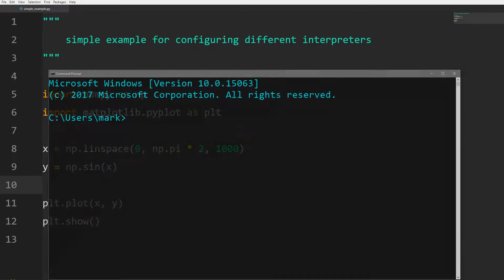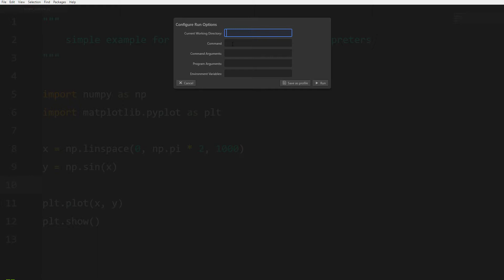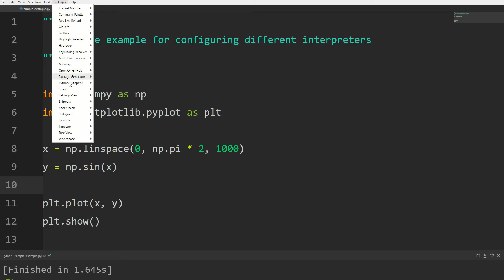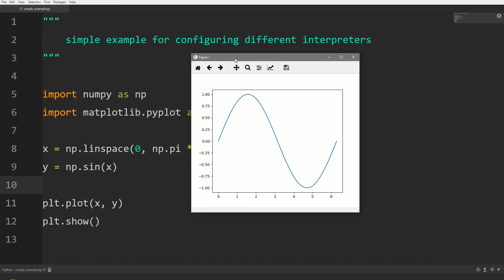Configure Multiple Python Interpreters in Atom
Just a quick video on how to configure script to run different python interpreters in Atom